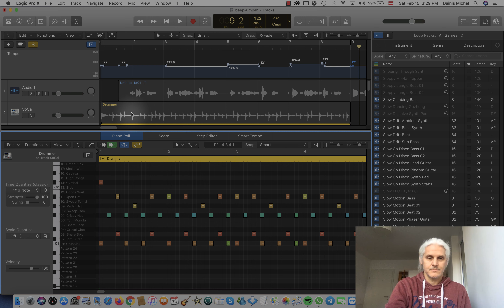logic pro x: duplicate track, drums to midi, remove sounds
duplicating a logic pro x track, converting drummer to midi, removing an unwanted sound